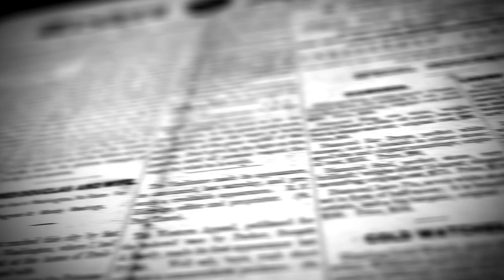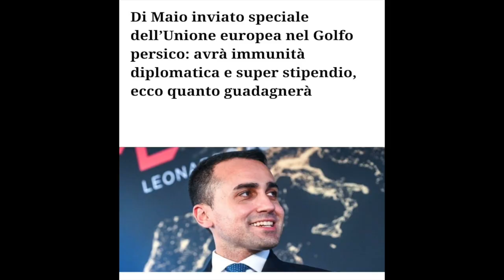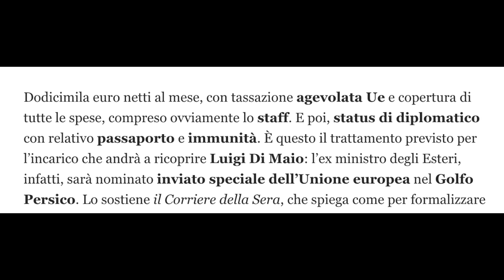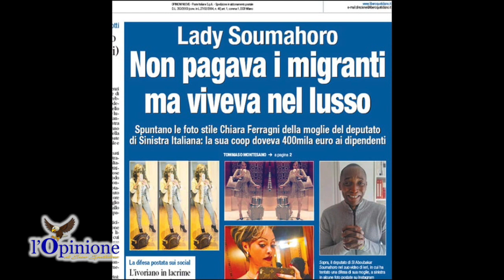L'Opinione di Enzo Spatalino del 21 Novembre 2022